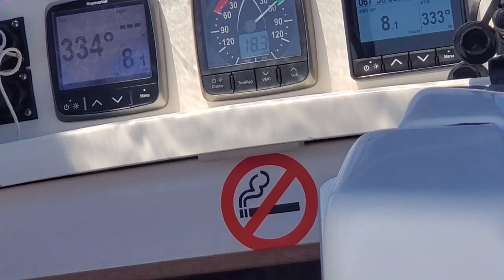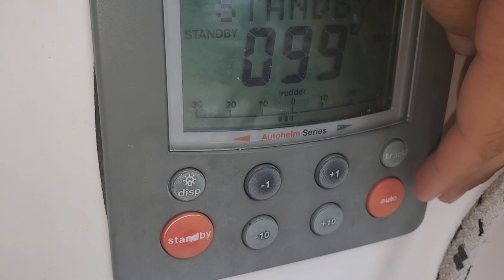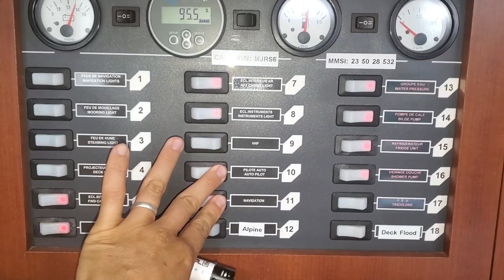76 - Samana, Dominican Republic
In this episode Assarain IV sets out from Puerto Real, Puerto Rico, heading to Samana, Dominican Republic.
Off the coast of Puerto Rico we responded to a Mayday call of a fishing vessel being pushed offshore with no propulsion, and stayed with the boat until the coast guard arrived on scene.
And then the Autopilot quit just before sunset, so we steered the boat by hand all night!
Arriving after a night passage in Samana Bay we are greeted by Humpback whales. These whales congregate in the bay in the winter months to raise their young before returning to colder northern waters.
After clearing in to the Dominican Republic we hike with our new friends from SY Papaki from the marina into the town of Samana.
Boat Work:
- Kevin troubleshoots and fixes the autopilot.
-the Takacat Dinghy is having some issues. We do a patch of one weak floor area that's leaking. Later we find the glue on the floor is separating along an entire seam.
Scuba Diving: we rent a car and set out for a 2-tank dive off Cabo Cabron, Las Galeras.

Video captured on Samsung Galaxy S10  and A12 phones, by a GoPro 8 (any underwater shots), and a Mavic Mini 2 drone (air shots).
Video edited by Jea, using Adobe Premiere Elements.